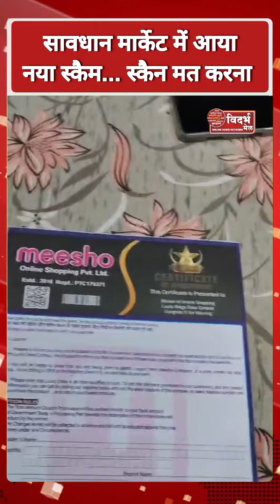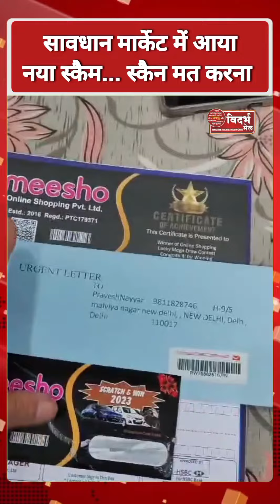बच के रहना रे बाबा.... नया स्कैम#NewScams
बच के रहना रे बाबा. नया स्कैम